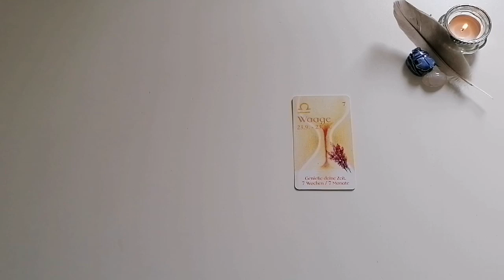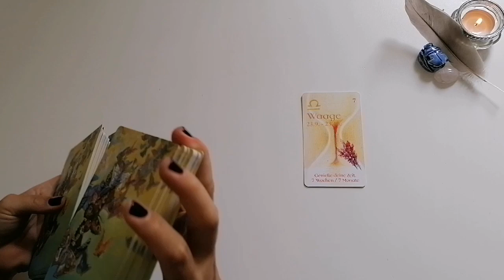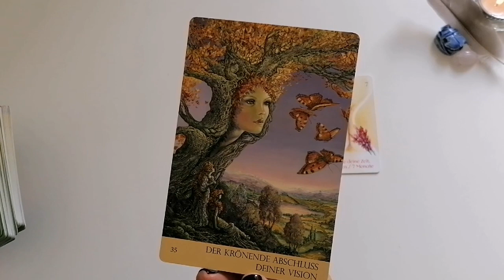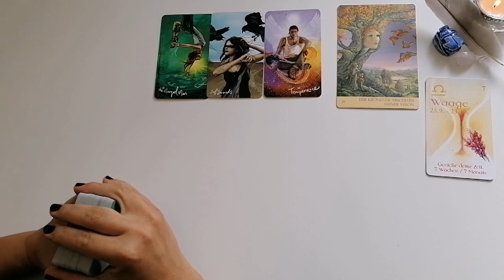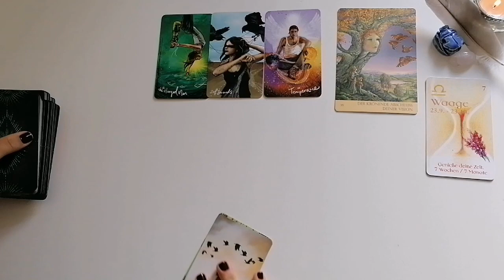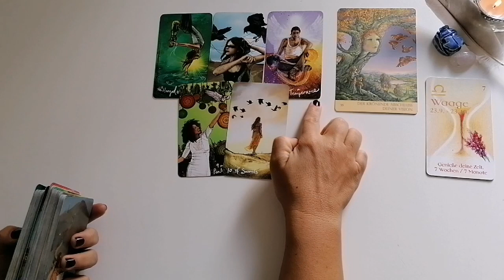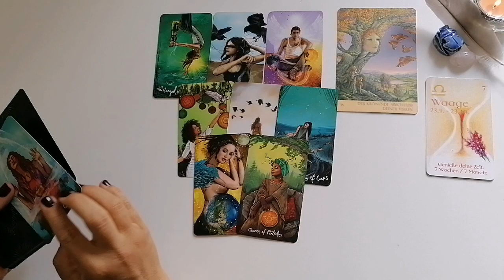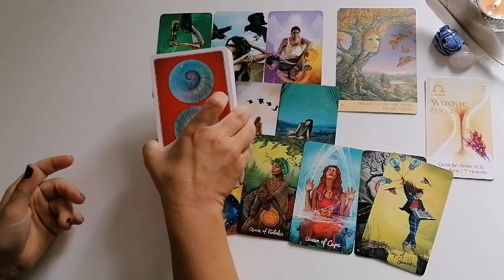Liebesorakel: WAAGE | Der krönende Abschluss deiner Vision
Deine Svea

Allgemeine Infos & keine Aufmerksamkeiten 🤩💞💌:

⭐Amazon Wishlist, für kleine & große Aufmerksamkeiten: